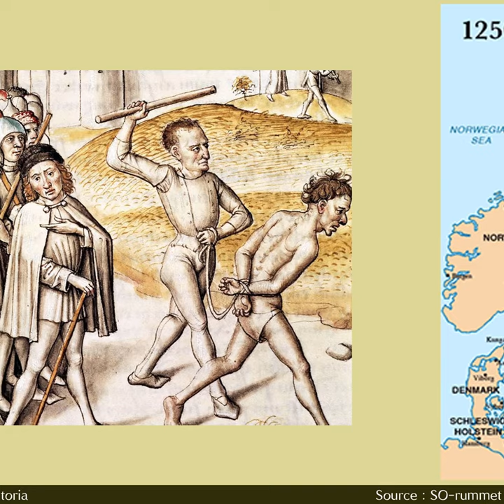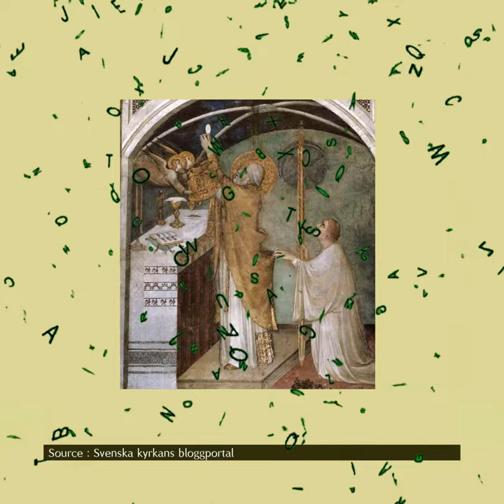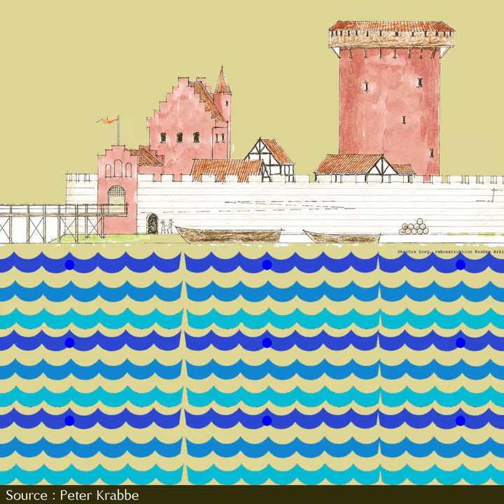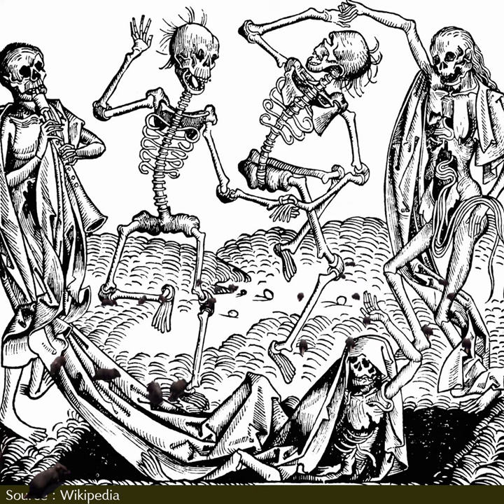ประวัติศาสตร์สวีเดน [09] ยุคกลาง ตอนที่ 1 | Medeltiden 1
ประวัติศาสตร์สวีเดน ยุคกลาง ตอนที่ 1
Sveriges historia Medeltiden 1
Medieval
Middle age